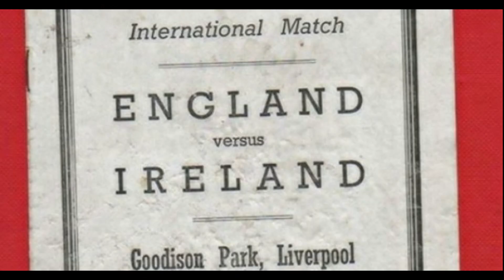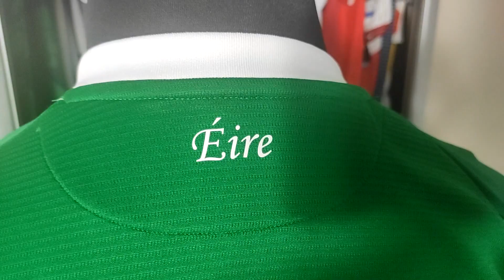Reprezentacja Irlandii ciekawostki i koszulka - Szafa Fana 136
W Szafie Fana czas na reprezentację Irlandii ciekawostki o niej i naturalnie koszulka z mojej kolekcji. A ponieważ kto z nas po Euro 2012 nie kocha kibiców tej kadry, zapowiada się naprawdę ciekawy odcinek. Oglądajcie do końca i pamiętajcie o subach z dzwonkami . No i wbijajcie też po więcej na Insta